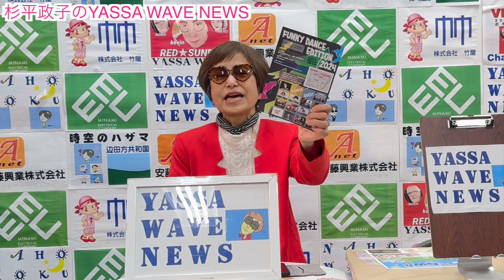杉平政子のYASSA WAVE NEWS 2024年4月27日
動画編集→NAHO

FUNKY DANCE EDITION 2024
2024年4月27日（土）
17:00 OPEN
17:30 START
19:15 END（予定）

⚫︎場所
　品川区立荏原文化センター大ホール
《自由席》当日 3,000yen

※会場でお待ちしています♪